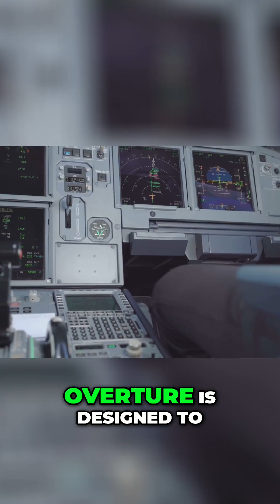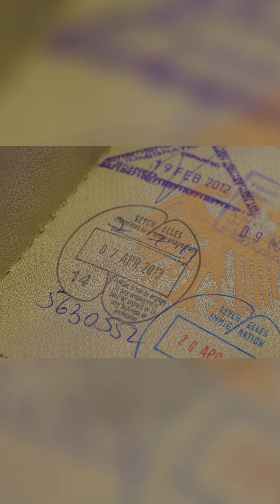Can Overture Change Air Travel Forever?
Overture: Reimagine global travel with supersonic flight at Mach 1.7, cutting travel times in half! Designed for efficiency and sustainability, Overture aims for net-zero carbon operations using 100% sustainable aviation fuel. It could shrink the world, connecting business, family, and opportunities faster than ever.